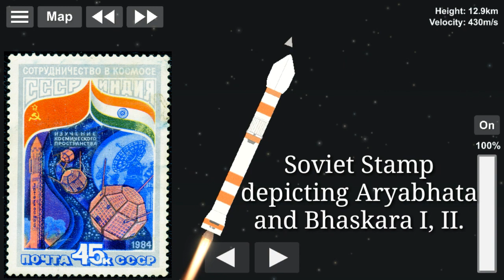The Bhaskaras - HISP E05 | SpaceFlight Simulator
The Bhaskaras were the satellites launched during the development of India's indigenous launch vehicles. These were heavy satellites that couldn't be launched on the Indian Launchers at that time, so the govt. decided to buy Soviet Rockets instead.

My Discord Server :
Space Lust - The SpacePhile